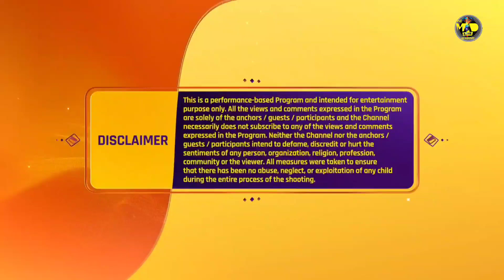INDIA'S BEST DANCER S3 | EPISODE 33 | इंडियाज बेस्ट डांसर 3 | GEETA,TERENCE, SONALI | 29 JULY 2023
INDIA'S BEST DANCER 3 | इंडियाज बेस्ट डांसर 3 | ANDEKHA ANDAAZ SPECIAL | EPISODE 33 | GEETA K , TERENCE L, SONALI | IBD3 | 29TH JULY 2023

Guys Agar aap humare Channel Pe Naye ho to iss Channel ko Abhi Subscribe kare  " Dance Music Acting And All abiout Reallity Shows , sath hi "INDIA'S BEST DANCER 3" ki aur "DANCE PLUS 6" ki regular Update ke liye  !

*DO WATCH "इंडियाज बेस्ट डांसर 3"

Choreographers ने IBD के मंच पर की एक धमाकेदार Entry | India's Best Dancer | Performance
india best dancer season 3 full episode
india's best dancer season 3 audition full episode today
india's best dancer season 3 audition full episode today live
india's best dancer 3 full episode 2
india's best dancer 3 full episode 1
india's best dancer 3 full episode 9th April 2023
india's best dancer 3 full episode
india's best dancer 3 full episode 8th April 2023
India’s Best Dancer Season 2 Promo